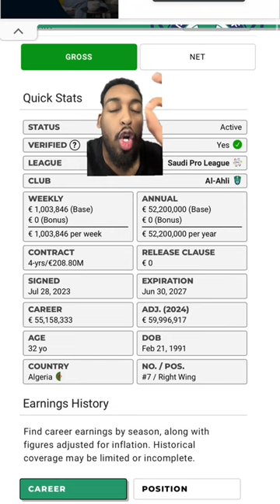MAHREZ SOLL mich HEIRATEN!!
2. Kanal:  @JustFaro